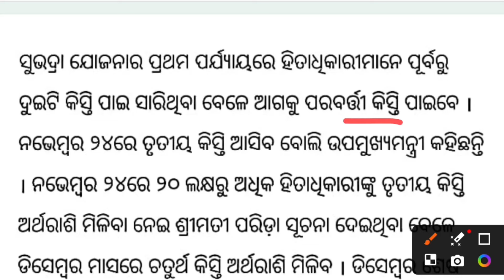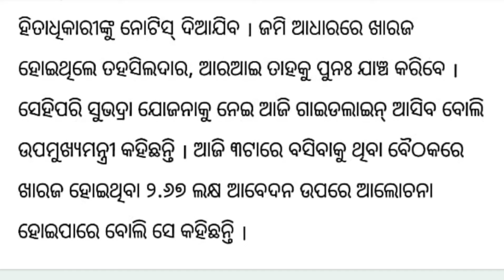BIG BREAKING.ଆସନ୍ତା ୨୪ରେ ଆସିବ ପ୍ରଥମ କିସ୍ତିର ତୃତୀୟ ପର୍ଯ୍ୟାୟ ଟଙ୍କା: ଉପମୁଖ୍ୟମନ୍ତ୍ରୀଙ୍କ ସୂଚନା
ସମସ୍ତେ ପାଇବେ ସୁଭଦ୍ରା ଟଙ୍କା // ସମସ୍ତ ଜିଲ୍ଲାପାଳଙ୍କୁ ଚିଠି, ସୁଭଦ୍ରା ଯୋଜନା କୁ ନେଇ Big Update News

odisha news
subhadra yojana
odia news
kanak news
otv
launch of subhadra yojana
khabar odisha
cuttack news
india news
narendra modi
pm modi
pravati parida
ama odisha
bhubaneswar news
news18 odia
biju janata dal
news18odia
congress
news odisha
odisha subhadra yojana
subhadra yojana registration
subhadra yojana odisha online apply
subhadra yojana list check
otv news
subhadra yojana money
subhadra yojana rejected list
pratidin news
cyclone in odisha
otv latest news
news
online apply subhadra yojana
subhadra yojana in odisha form fill up
odisha cyclone update today
mohan majhi
otv english news
odisha latest
otv english bulletin
otv news english live
otv news english
otv live
news updates in english
latest news
odia famous people
english news updates
orissa news
orissa latest news
odisha orissa
odisha news updates
bhuabneswar
cuttack
odisha live
pratidin otv
otv youtube
naveen patnaik
odisha tv latest
odishatv
weather updates
odisha weather updates
puri
oriya news
breaking news
news headlines
kanak news live today
kanak news live now
odisha tv live english news
kalia yojana 3rd phase money transfer
to day odisha gold price
to day breaking news odisha
morning news today
insurance
to day news odisha
odisha to day news
naveen patnaik news today
subhadra yojana guideline
pm modi odisha visit to launch subhadra yojana
subhadra money come in account
subhadra yojana list
otv english
odia news in english
odisha news in english
kalia yojana
kisan yojana
odia khabar
kalia yojana 3rd phase money transfer date
odisha poltics
subhadra yojana next payment date 2024
how to online subhdra yojana odisha
subhadra yojana pratham kisti
swayam yojana online apply
subhadra yojana 1st installment
subhadra yojana money today
odisha politics
ଆଜିର ଖବର
war news
latest news on subhadra yojana
news subhadra yojana
subhadra yojana latest news
subhadra money
today's morning news odisha/9 october 2024/subhadra yojana online apply process/odisha news today
durga puja bonanza
subhadra yojana beneficiaries
odisha chief minister
financial assistance scheme
baripada event
bjp government odisha
women-centric scheme
subhadra yojana 3rd phase
subhadra yojana odisha update
subhadra yojana 2nd phase
subhadra yojana 2nd phase money
subhadra yojana 2nd installment
subhadra scheme
odisha cyclone dana live
odisha mobile video
subhadra yojana second installment date
subhadra yojana list 2024
subhadra yojana payment status
subhadra yojana list name check
today's morning news odisha/2 november 2024/subhadra yojana online apply process/odisha news today